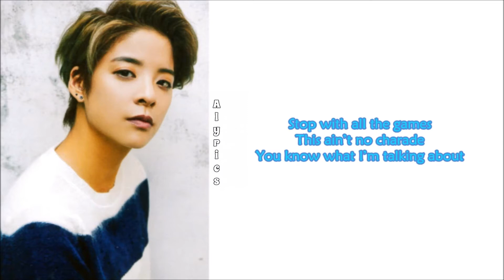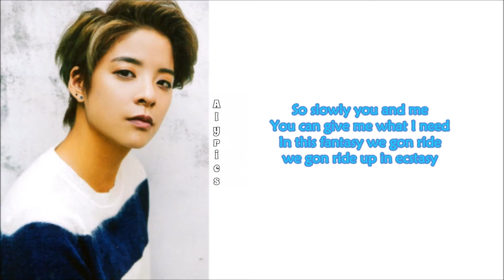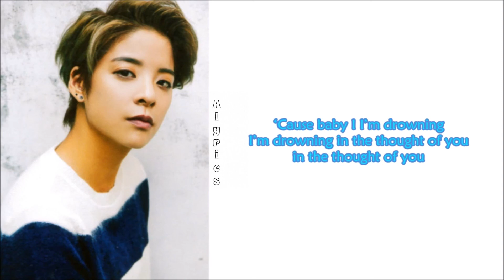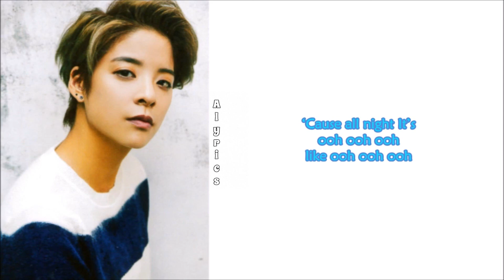Amber - Need To Feel Needed (English lyrics)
Credit: music.naver